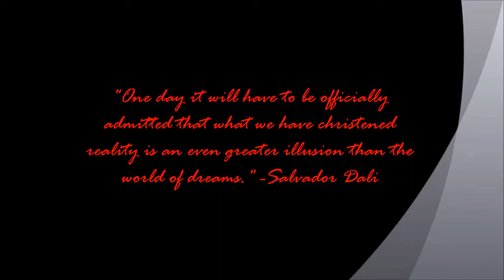Voyage To The Fantastic World of Wingsdomain Art + Photography